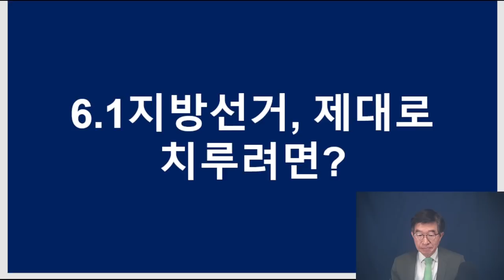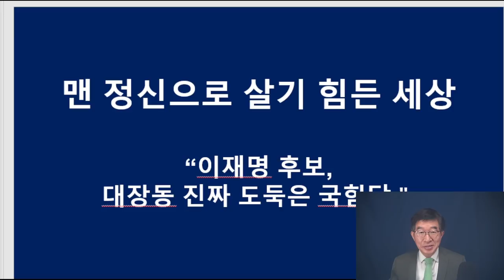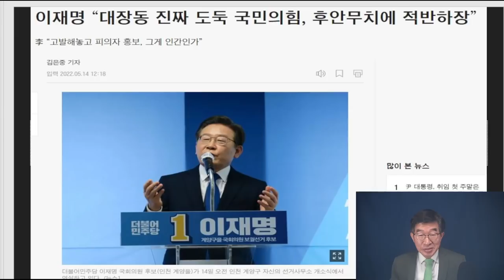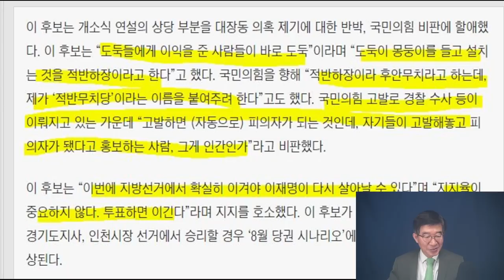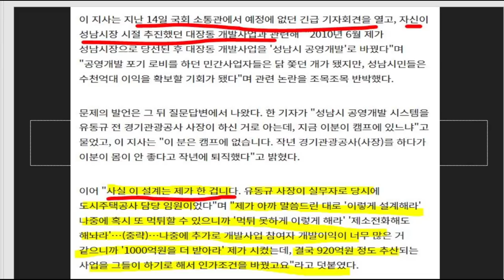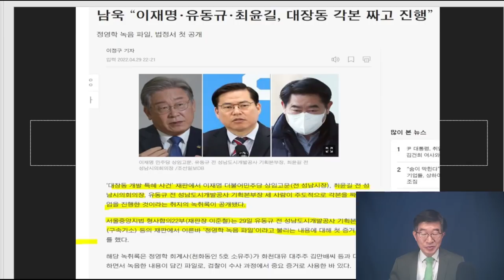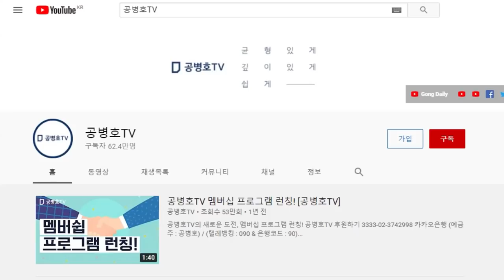"대장동, 당신들 때문이야" / 고함치는 이재명 / 정말 맨 정신으로 살기 힘든 세상 / 아예 '사실' 자체를 뒤집어 엎는 세상이 되었으니 [공병호TV]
Bitcoin : 3MTW849AkP2ftLeSK2teZHMmzLu7Z83s9U